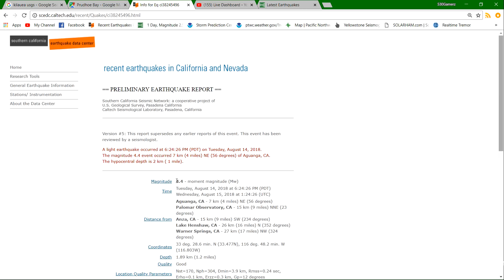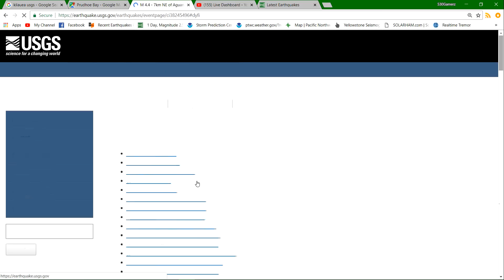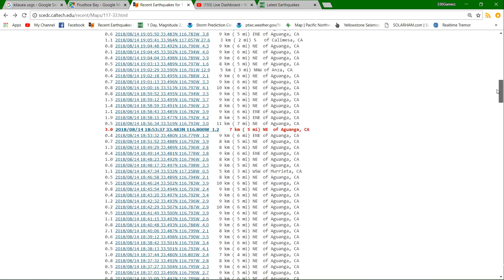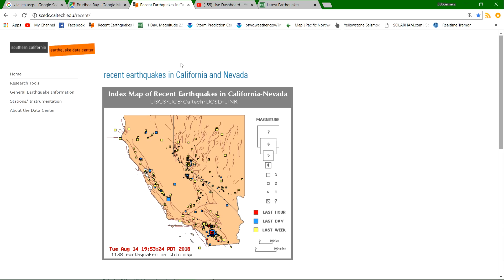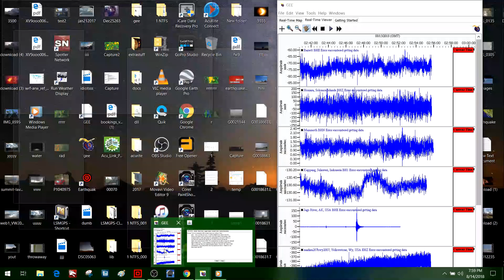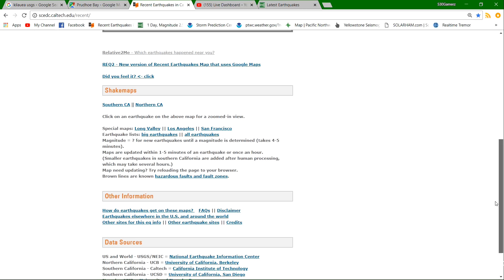4.4 Earthquake Southern California.. More to come?? 8/14/2018